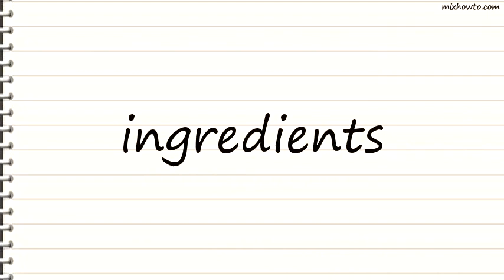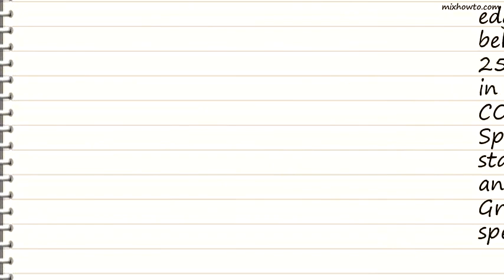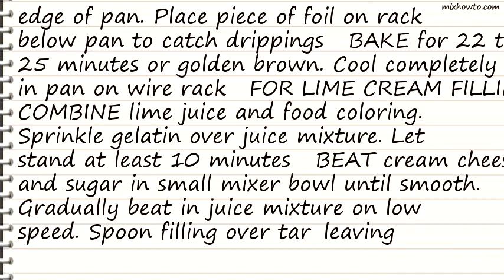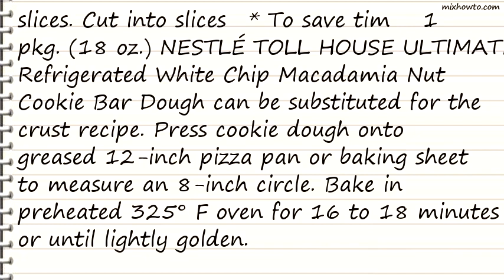Recipe Gingered Key Lime-White Chip Cookie Tart This looks Yummy!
INGREDIENTS:
●CRUST
●1 cup (2 sticks) unsalted butter , softened
●2 cups (12-oz. pkg.) NESTL&Eacute TOLL HOUSE Premier White Morsels , divided
●1 1/4 cups sliced almonds , toasted, divided
●1/4 cup finely chopped crystallized ginger
●LIME CREAM FILLING
●1/3 cup key lime juice
●1 drop green liquid food coloring
●1 teaspoon unflavored gelatin
●1 pkg. (8 oz.) cream cheese , softened
●1/2 cup granulated sugar
●Fresh lime slices or zest from fresh lime